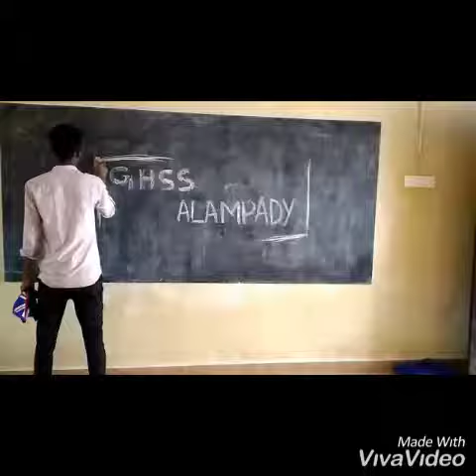G. H. S. S. Alampady ...2k 19 .....our last clss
Missing all.Out of ma classes